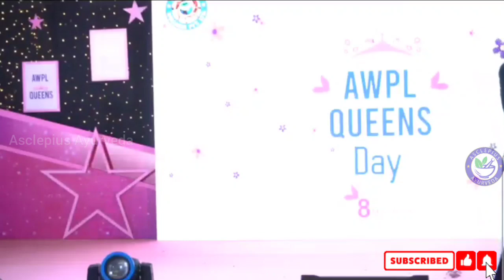Awpl Women's Day Speech by Sanjeev Kumar, MD & CEO, Awpl || जबरदस्त स्पीच Awpl Queens Day के अवसर पर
Awpl के MD & CEO Mr. Sanjeev Kumar ने Women's Day के अवसर पर बहुत ही शानदार भाषण दिया।